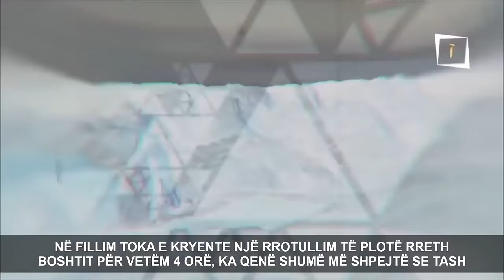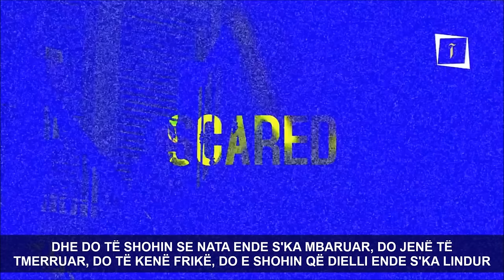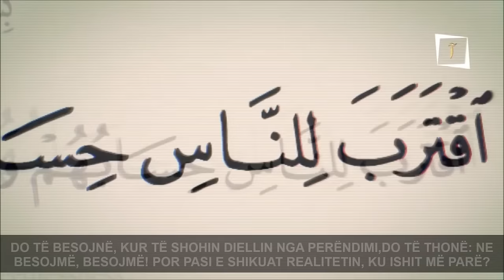LINDJA E DIELLIT NGA PERËNDIMI - DUKURI MAHNITËSE NË UNIVERS ᴴᴰ